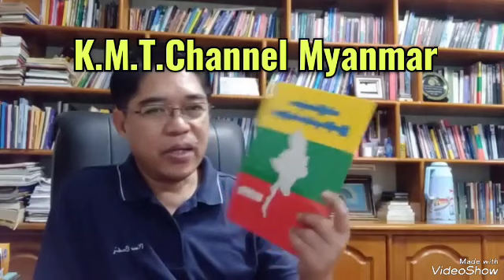ငြိမ်းချမ်းပါစေ မြန်မာပြည် ဆိုတဲ့ ဦးသက်နိုင်ဦး Live